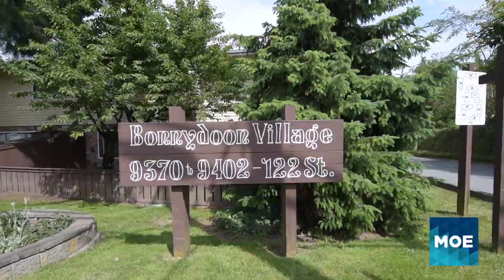Unit 62 9370 122 Street, Surrey for Scott Moe Real Estate 60fps HD Video Tour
for more detailed information.